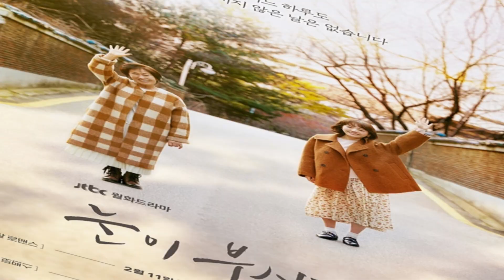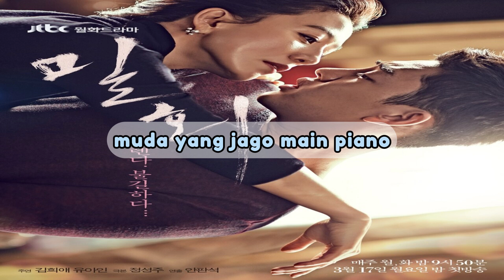Drakor Hidden Gems yang Jarang Dibahas, Tapi Bikin Ketagihan!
Pernah ngerasa bosan sama drama Korea yang itu-itu aja? Nah, kali ini aku mau kasih rekomendasi drakor yang jarang banget dibahas, tapi dijamin bikin kalian nggak bisa berhenti nonton. Simak, ya!